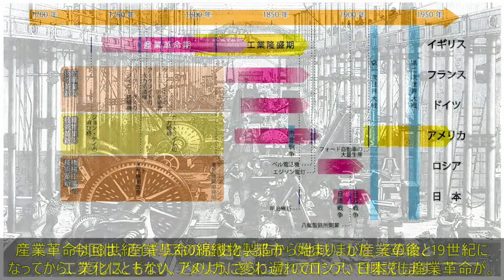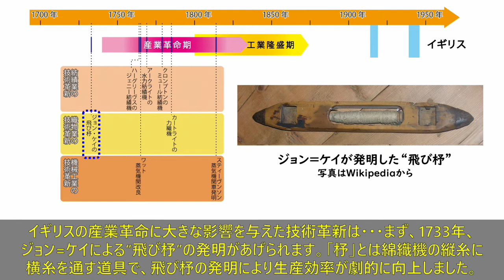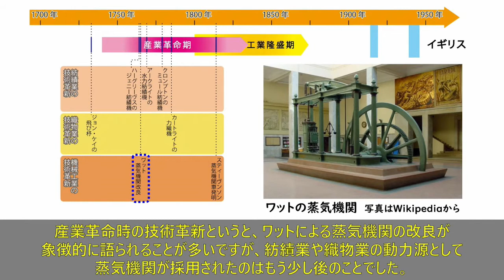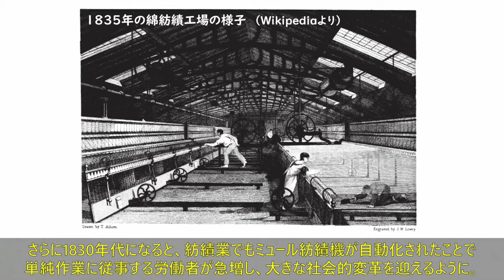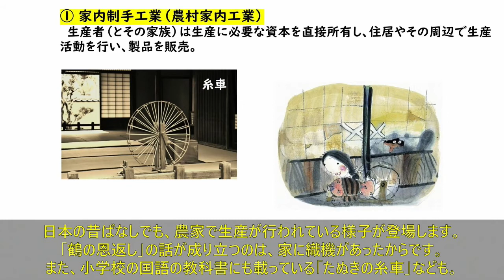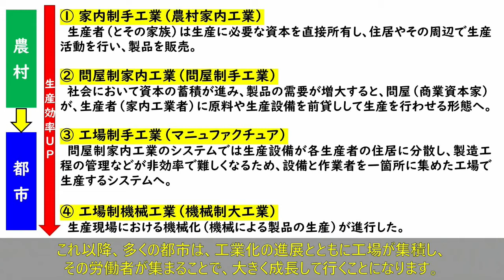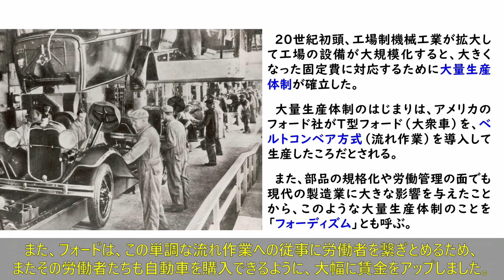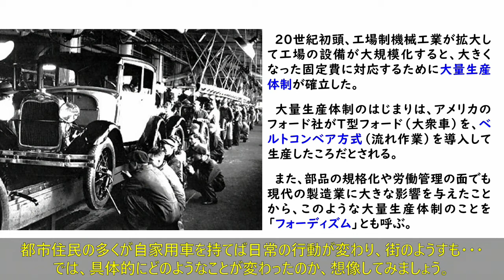【地理 File036】産業立地と地域の経済①産業革命と都市の発展～産業革命とは？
地理分野のWeb授業用の教材です。